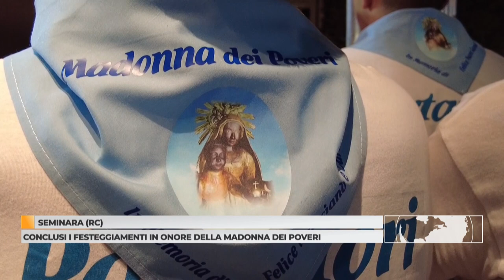Seminara (RC): Conclusi i festeggiamenti in onore della Madonna dei Poveri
Con il passare degli anni il culto della Madonna dei Poveri è diventato talmente radicato all’interno delle tradizioni reggine, che ogni anno il 14 agosto sono veramente tanti i credenti che accorrono a Seminara per partecipare alla festa in onore della Madonna.

Madonna dei poveri è l’appellativo con cui nell’omonimo Santuario di Seminara, in provincia di Reggio Calabria, si conserva e si venera una millenaria statua recentemente restaurata.

La Madonna di Seminara rappresenta la più antica statua lignea della Calabria per cui è doveroso lasciare testimonianza, affinchè sia i calabresi che i visitatori fuori porta possano accingersi a visitare questa meraviglia di Calabria.

La Madonna Nera Greca di San Basilio Magno questo è il vero nome della superba effige è stata scolpita in legno di cedro e ricoperta di oro, effettivamente con sembianze bizantine è stato possibile azzardare l’ipotesi che la statua sia giunta a Seminara a seguito dei monaci in fuga.

Sul rinvenimento della statua aleggiano numerose leggende popolari.

Si narra infatti che la preziosa statua in legno di cedro bruno sia stata rinvenuta da due giovani pastorelli tra i cespugli di rovi vicino ai quali avevano portato il loro gregge al pascolo.

Ed ancora che ritrovata nella chiesa di San Fantino a Taureana tra martedì e mercoledì si dice che la Madonna Nera potè essere sollevata solo da un gruppo di poveri che trionfalmente portarono la Regina di Seminara in città.

La statua, in ricordo dei giorni in cui pare sia stata trovata, ogni martedì e mercoledì Santo è portata accanto all’altare Maggiore. Come spesso accade, l’appellativo “dei poveri” è dovuto in parte alla storia che lega la Madonna al suo arrivo a Seminara.